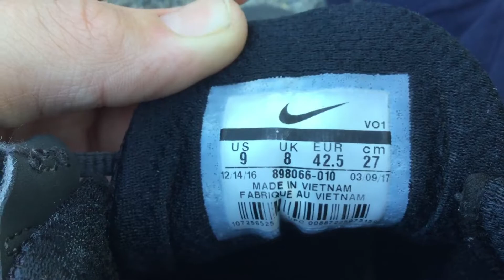Having fun (Part 1)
I just was having fun outside because I like being outside, but I don’t like it when it’s hot.